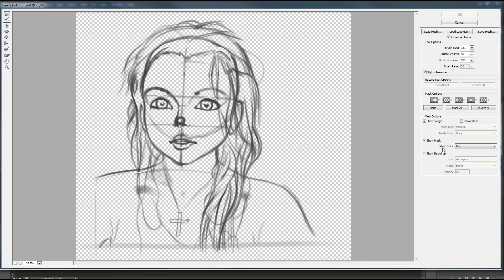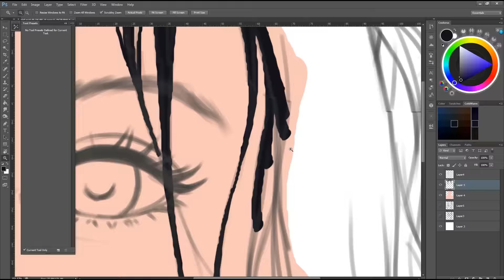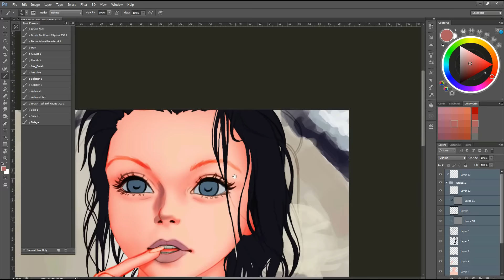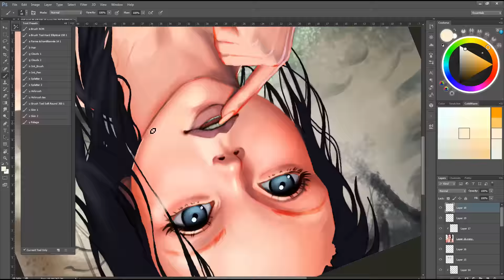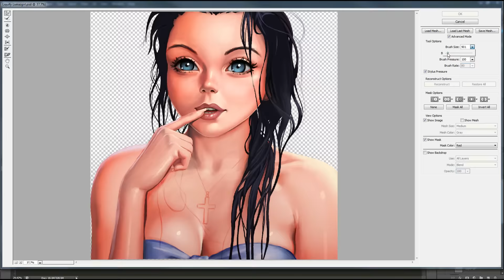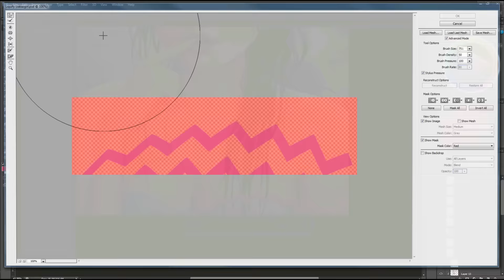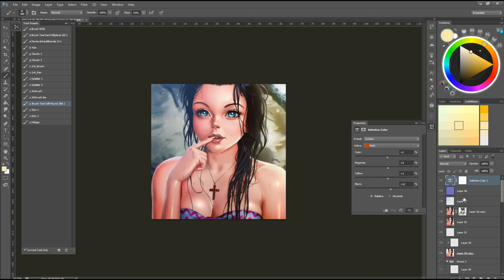Digital painting - Speed process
Tools:
Wacom Intous pro S; Paint Tool SAI; Adobe Photoshop CS6

Progrmm for record video:
Hyper Cam.